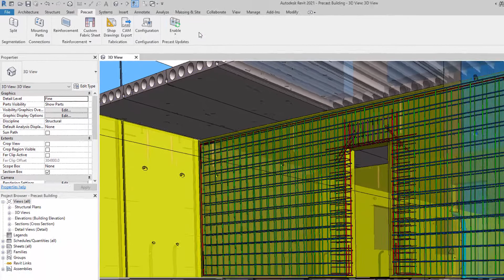Nowości w programie Revit 2021 - Integrated Precast Automation